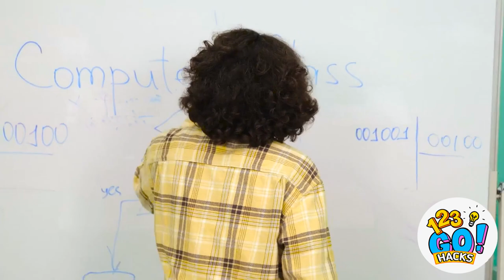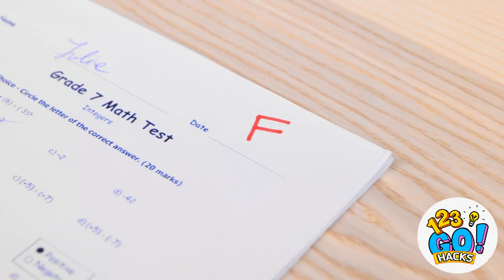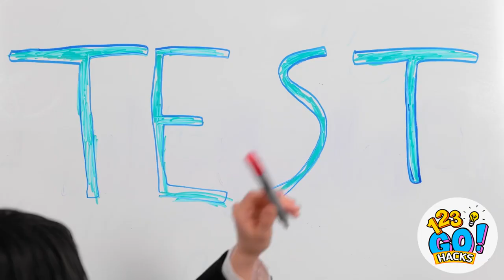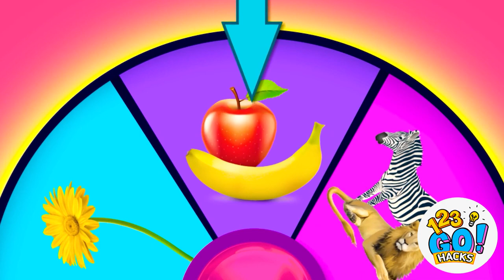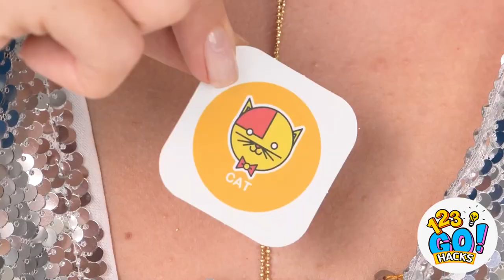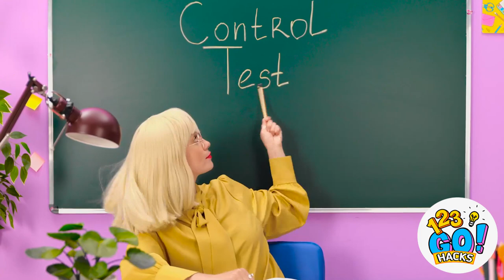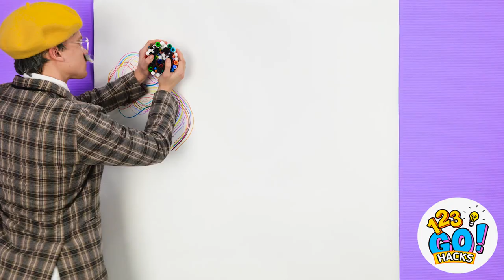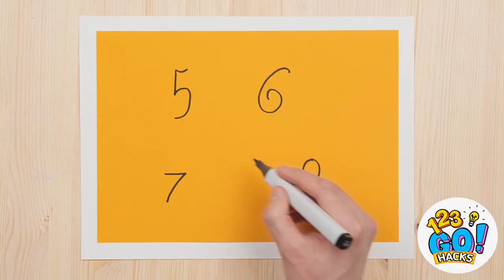STUDENT VS TEACHER SCHOOL HACKS || SCHOOL HACKS FOR CREATIVE STUDENTS by 123 GO! HACKS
📚🎓 Unveiling the ultimate hacks battle: witness students and teachers go head-to-head in a showdown of brains and creativity!

From genius shortcuts to innovative strategies, discover the school secrets that'll keep you ahead of the game.